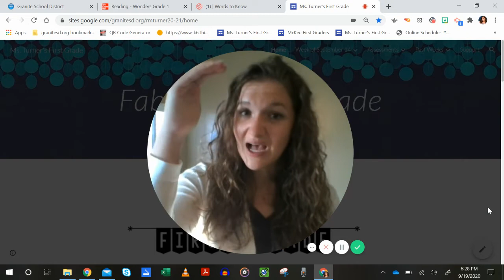Wonders 1.3 - Writing Fluency